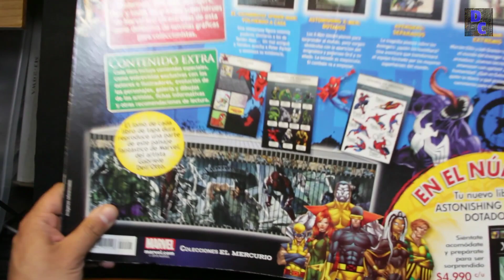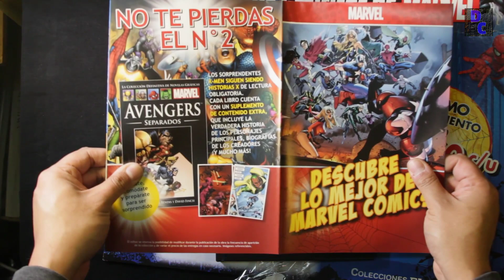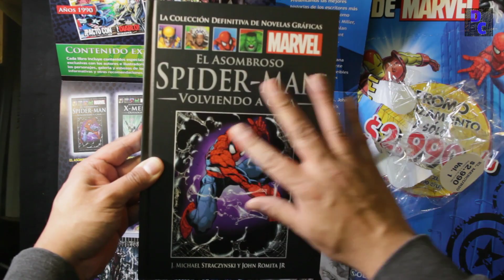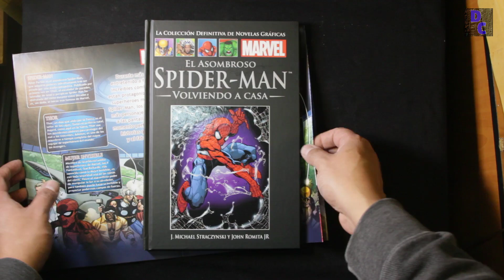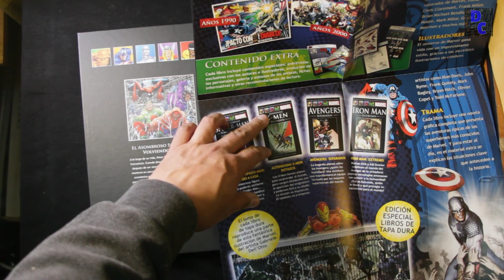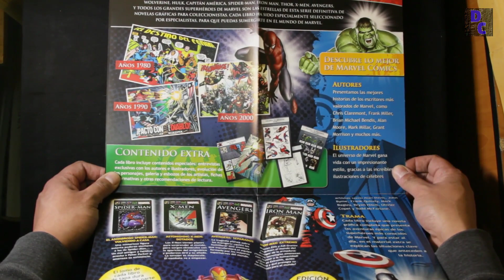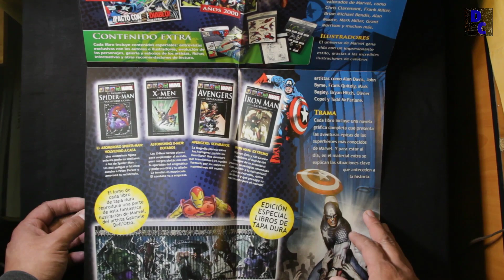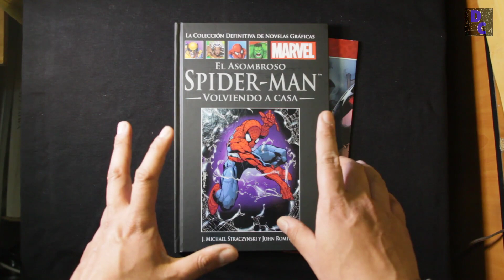Análisis-revisíon del Coleccionable Salvat Marvel (El Mercurio)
Chic@s, les dejo este unboxing/reseña/análisis del primer número publicado del coleccionable Salvat Marvel, distribuido en Chile por el Mercurio, y que salió a la venta este mes de mayo de 2018.
No se olviden de comentar y compartir.

Valores y mas info:
Primer tomo $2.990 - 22 de mayo
Segundo tomo $4.990
Desde el tercer tomo en adelante $7.990
Los tomos los encontraran en quioscos primero de forma quincenal para luego pasar modo semanal, en total son 60 cómics tapa dura.
si quieren ver la lista de los cómics que se publicaran les dejo el siguiente

-Facebook NO USAMOS